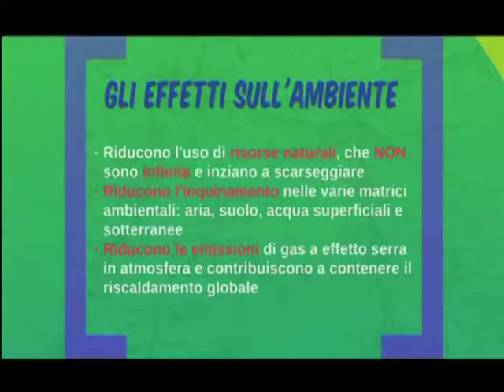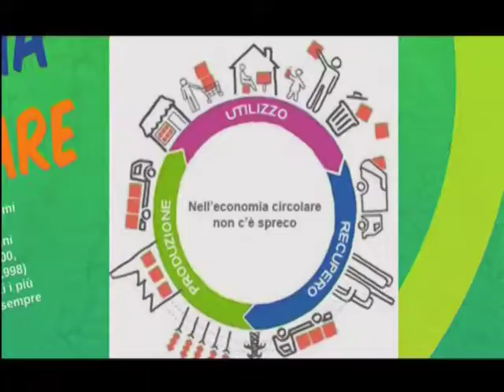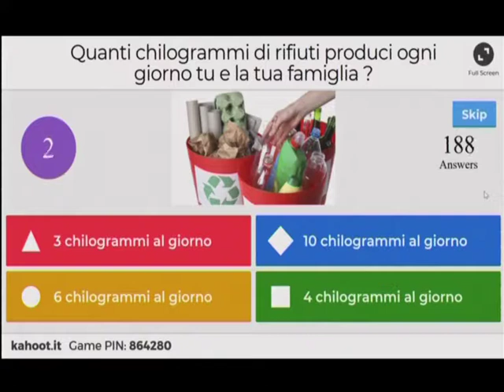VIVI in R3!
RIDUCI, RIUSA RICICLA

Con Andrea Vico, giornalista scientifico, Elisa Palazzi, ricercatore CNR e Eugenio Cesaro, cantante della band “Eugenio in Via di Gioia”.

Teatro Colosseo  - Ore 10:00

La conferenza spettacolo “Vivi in R3!” proposta e organizzata da CentroScienza Onlus con il sostegno di Iren, ha dato modo ai ragazzi di scoprire come il nostro modo di vivere spensierato stia influenzando l’ambiente in cui viviamo.

La Settimana Europea per la Riduzione dei Rifiuti (SERR) vi ha accolti tra le rosse poltrone del Teatro Colosseo per parlare di rifiuti pericolosi e di nuove pratiche per proteggere il nostro futuro.

Giochi, talks, esperimenti, musica dal vivo, video, condivisione di dati scientifici e buone pratiche sono stati gli ingredienti della conferenza spettacolo ideata e condotta da Andrea Vico, giornalista scientifico, Elisa Palazzi, ricercatore CNR e Eugenio Cesaro, cantante della band “Eugenio in Via di Gioia”.